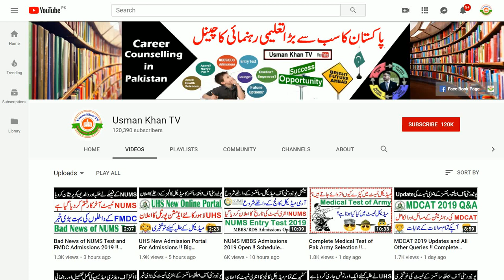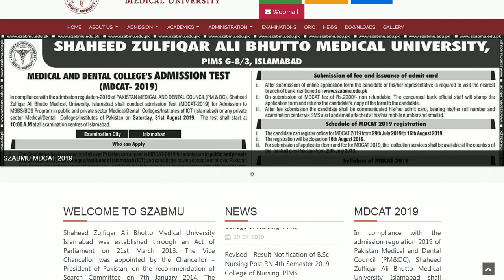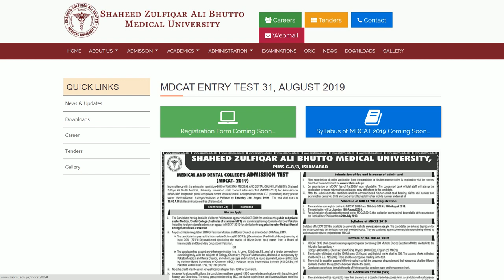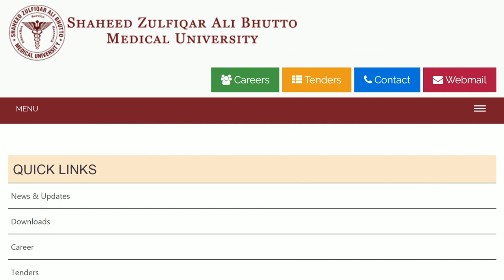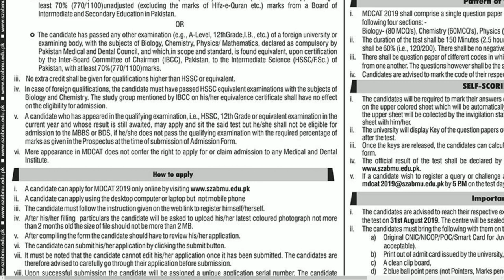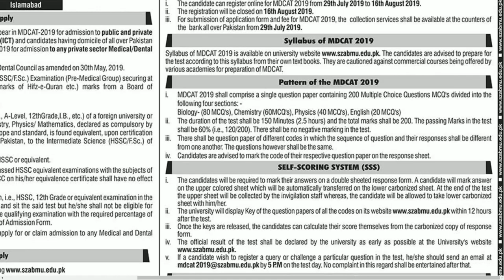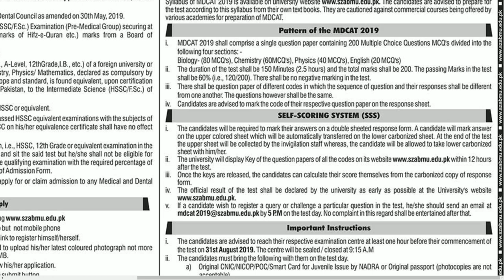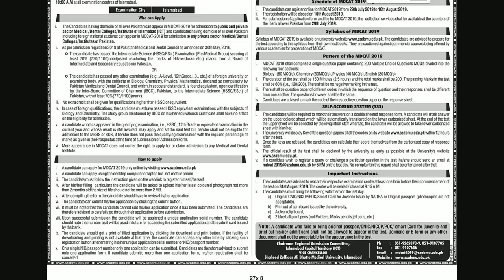FMDC Admissions 2019 Announced !! Official Notice Full Guide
In This Video I will Tell You about FMDC 2019 Admissions in MBBS for All Students of Pakistan .
Online Booking Form to Order NUMS and MDCAT Books (Cash On Delivery)